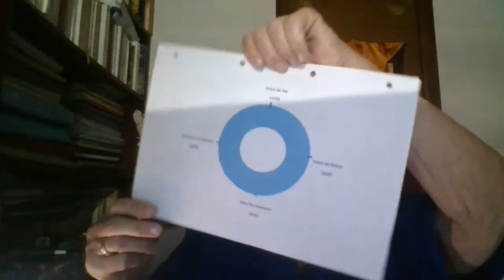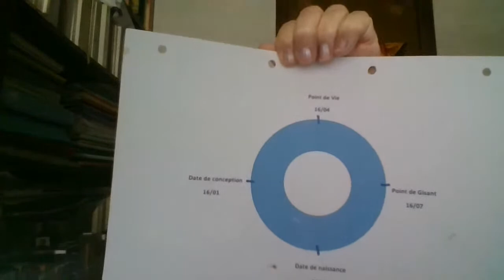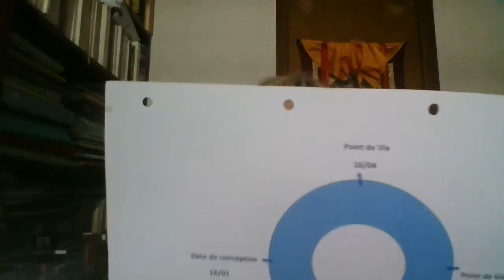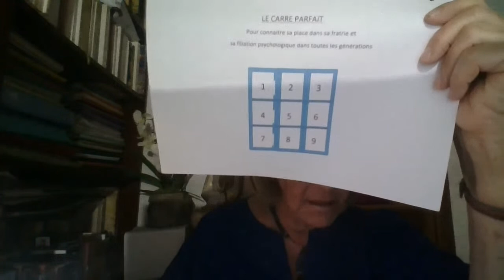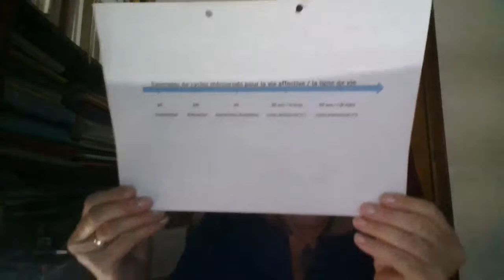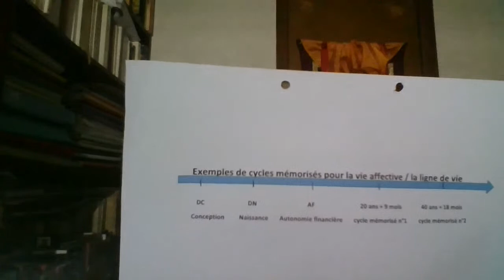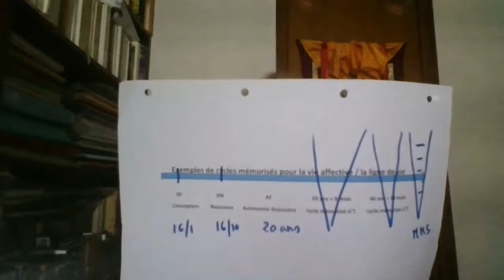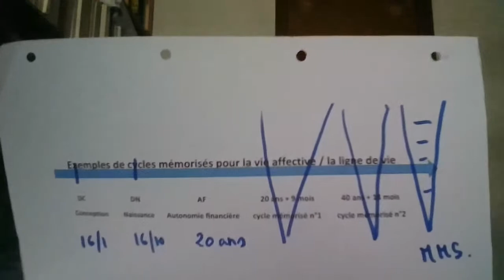La santé à travers la somatique ou le décodage biologique par Dominique JACOB